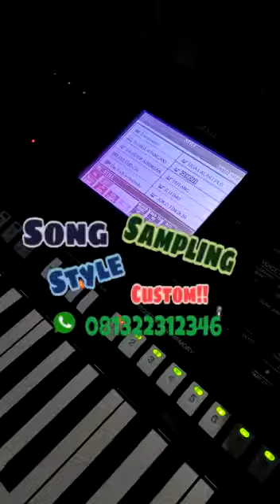sampling yamaha s750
JUAL SONG,STYLE,SAMPLING UNTUK SEMUA KEYBOARD,SEMUA GENRE,YAMAHA,KORG,ROLAND,TECNICS,CASIO,TECHNO,GEN,Htpps://

Siap video call:
Siap di tes:
BERGARANSI.

SIAP REKBER...
VIDEO KARAOKE JUGA ADA,MURAH,MUDAH,DLL